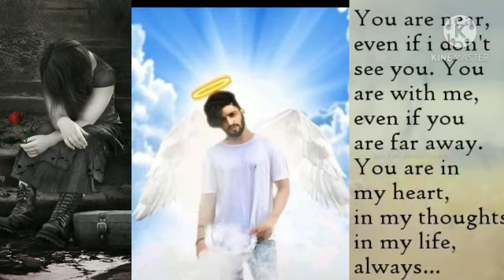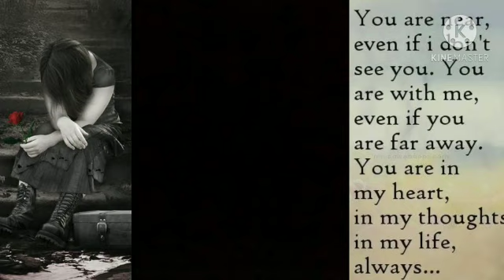Shevin chithalka and sama Francis life story